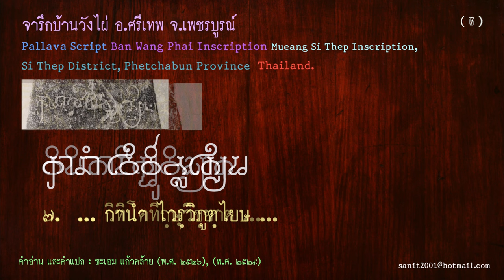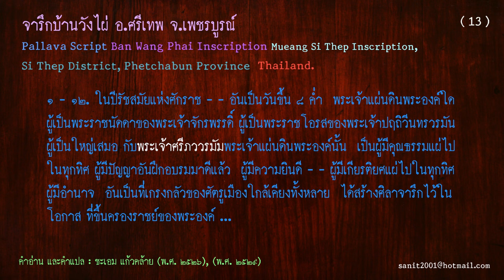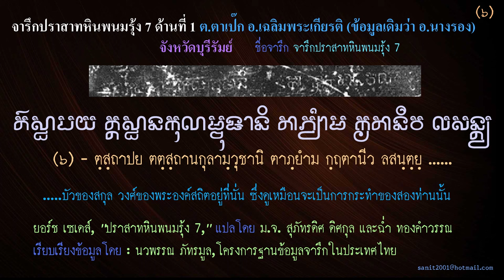Ep229 *"ถมอรัตน์ ความลงตัวระหว่างขอม มอญ กับสันสกฤต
เมื่อเอ่ยถึงคำว่า "ถมอรัตน์" หลายคนคงจะนึกถึงภูเขาลูกหนึ่งที่ศรีเทพ ภูเขานี้ อยู่ใกล้กับเขาคลังนอกที่เพิ่งได้รับการยกย่องให้ เป็นมรดกโลก ผมทำคลิปเกี่ยวกับศรีเทพมากกว่า 20 ตอน มีการพบจารึกบ้านวังไผ่ เป็นจารึกสันสกฤตทั้งหมด ผมได้ถ่ายทอดออกมาหมดแล้ว ก่อนหน้านี้ก็พบภาษาสันสกฤตหลายหลัก เช่น ที่อุบลฯ บุรีรัมย์ และในภาคกลางด้วย  ภาษาสันสกฤตมีคนนำเข้ามานะครับ ทั้งในจามด้วย คนที่รู้ภาษานี้ต้องเป็นพราหมณ์ ไม่ใช่ว่าคนท้องถิ่นที่เคยปั้นหม้อ และต้มเกลือ พร้อมใจกันเลิกปั้นหม้อและต้มเกลือ ไปเรียนมาจากอินเดียแล้วได้รับความรู้ภาษาสันสกฤตมาใช้ในท้องถิ่นนะครับ บางคนไม่ทราบ ก็ว่าสยามเป็นต้นแบบของอารยธรรมอินเดีย อักษรจากสยาม แพร่เข้าไปสู่อินเดีย อย่าไปพูดแบบนี้กับใครนะครับ เขาจะรู้ว่าเราไม่ฉลาด (ผมพยายามเลี่ยงคำว่า โง่ แล้วนะครับ)
         คนที่เข้ามาใหม่ มาได้หลายทาง เช่น มาทางพม่า สมัยนั้นคนพม่ายังไม่มีครับ มีแต่มอญ กลุ่มที่เข้ามาคือ
กลิงคะ (Kalinga) คำนี้อาจจะตกค้างอยู่ในมอญ เรียกชาวมอญว่า ตะเลง คนกลุ่มนี้เข้ามา หลังสมัยพระเจ้าอโศกราว 300 ปี  มาพร้อมกับพราหมณ์ และพุทธ มาถ่ายทอดวิธีการทำอิฐ ทำให้ชาวมอญรู้จักการทำอิฐ เรียกว่า อิฐมอญ มีชื่อ มาถึงปัจจุบัน การสร้างปราสาทต่าง ๆ ก็ต้องอาศัยอิฐในการสร้าง อีกส่วนหนึ่งเข้ามาทางอาณาจักรจาม ซึ่งอยู่ทางตอนกลางของเวียดนามในปัจจุบัน เข้ามาทางจามปาสัก มาที่ปราสาทวัดภู มีบางส่วนเข้ามาทางอ่าวไทย
        เมื่อคนที่เข้ามาใหม่ มาผสมผสานกับผู้ที่อยู่เดิม ที่เป็น ขอม มอญ ตอนแรกก็บันทึกเป็นภาษาสันสกฤต ซึ่งพบเห็นหลายแห่งในอีสานใต้ รวมทั้งในปราสาทวัดภูด้วย เมื่ออยู่กันนานเข้า ผู้ที่มาใหม่ก็เรียนรู้ภาษาของผู้อยู่มาก่อน สมัยหลังจึงจารึกผสมผสานกันทั้งสองภาษา คือภาษาขอมผสมสันสกฤต
         คำว่า ถมอรัตน์ คือ ถมอ เป็นคำขอม แปลว่า "หิน" ผสมกับสันสกฤตในคำหลัง คือคำว่า "รตน" แปลว่าแก้ว
แปลตรงตัวคือ หินแก้ว ผมเขียนคำว่า ถมอรัตน์ ทั้งอักษรปัลลวะ และ ภาษาขอม ขอแถมคำมอญ "ตะมอ" แปลว่า หิน เช่นเดียวกัน เขียนให้ดูทั้ง 3 แบบ
ผมเคยเล่าให้ฟังแล้วว่า ถ้าไม่มีภูเขา ถมอรัตน์ ก็ไม่มีเขาคลังนอก เขาคลังนอกต้องสร้างที่ตรงนี้เท่านั้นจะสร้างสูงกว่านี้ 5 กม. หรือ ต่ำกว่านี้ 5 กม. ไม่ได้ เพราะตำแหน่งเส้นที่ลากกลางปราสาทเขาคลังนอก ไปทางซ้ายมือ ผ่านยอดเขาถมอรัตน์ จะชี้ตรงไปยังดาววีโก้พอดี รวมทั้งมหาวิทยาลัยนาลันทา และปราสาทในอินโดนีเซีย ด้วย ต่างก็ชี้ตรงไปที่กลุ่มดาวเดียวกัน ซึ่งเป็นดาวในราศรีกันย์ ตรงตำแหน่งมือที่ถือรวงข้าว แสดงถึงความอุดมสมบูรณ์ เรื่องนี้ผมเล่าโดยละเอียดแล้ว เพียงแต่นำรูปมาให้ดูเท่านั้น.

Ep4 ความสัมพันธ์ของเขาคลังนอก ที่อุทยานประวัติศาสตร์ศรีเทพกับมหาวิทยานาลันทา (Nalanda) ในอินเดีย